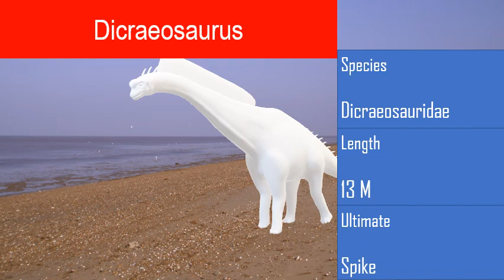Ceratosaurus VS Dicraeosaurus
Statement Ultimate dinosaurs is made ​​for entertainment only. Nor as to the documentary form . But there is enough information to make a reality.